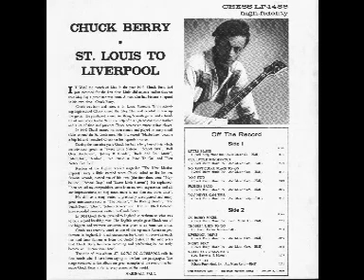Chuck Berry Fraulein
Fraulein   From The CD St. Louis To Liverpool